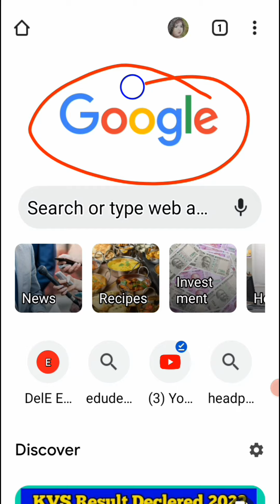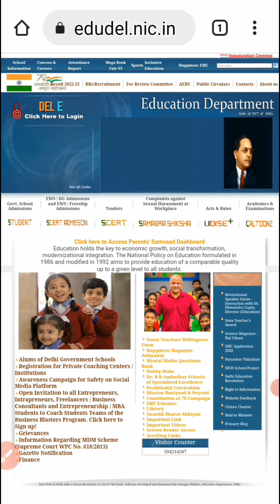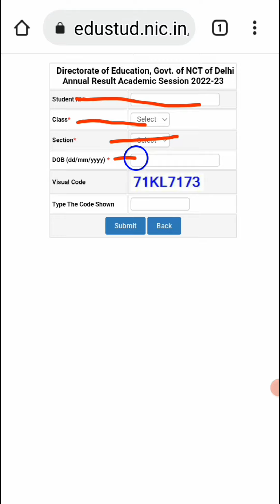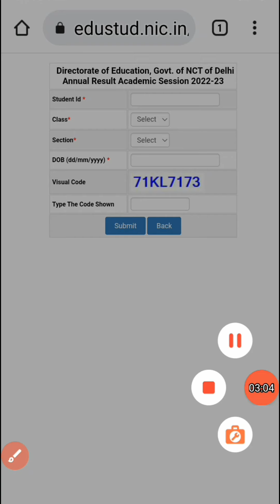9th,11th Online Results DOE How to check your online result#Zak Study Planet#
9th,11th Online Results DOE How to check your online result#Zak Study Planet#

9,11 रिजल्ट कैसे देखें